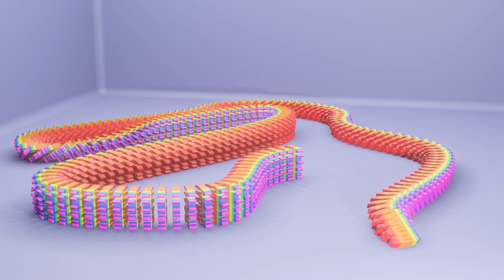│✔Domino│✔Geometry Nodes(2468)│✔HEX CODE 6667AB Dark Blue Gray Color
✔ Domino Runs